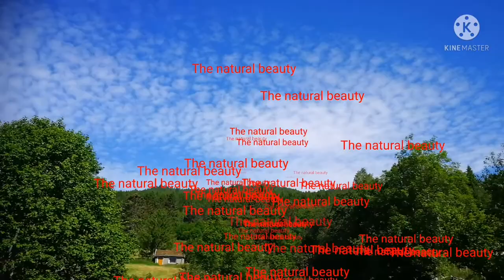The best thing u can do with your children. Let them love the Nature. By Sonia Holten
My channel is all about adventure, family, love, and cooking. Thank u